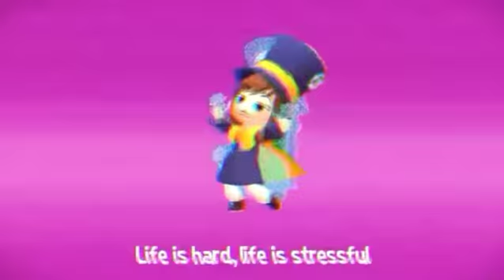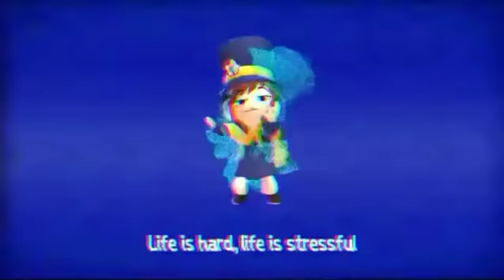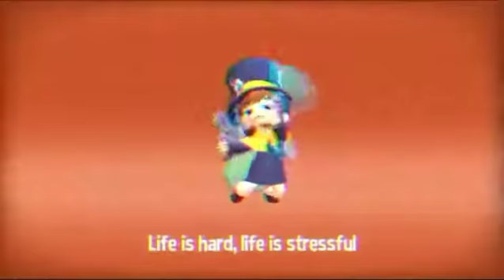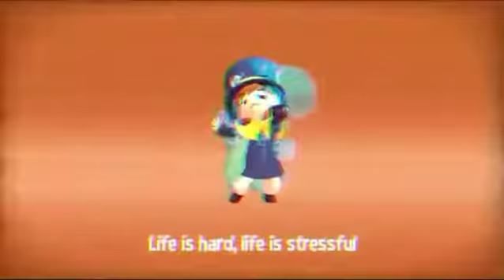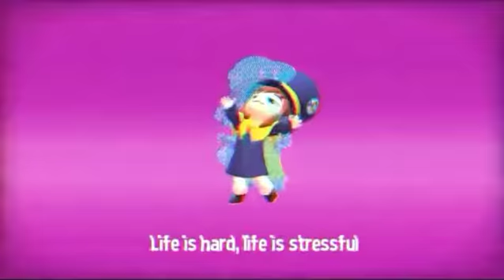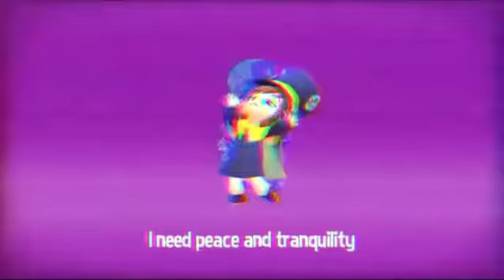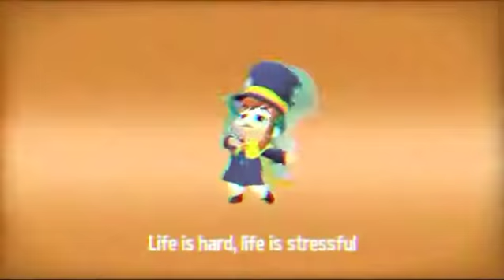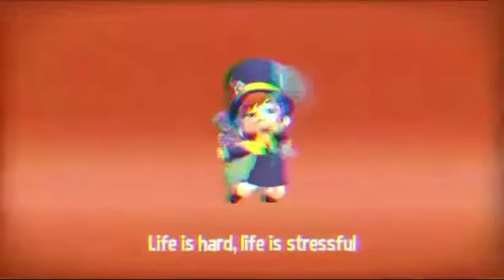A Hat In Time: peace and tranquillity x2 speed | extended and better quality | 30 subs special